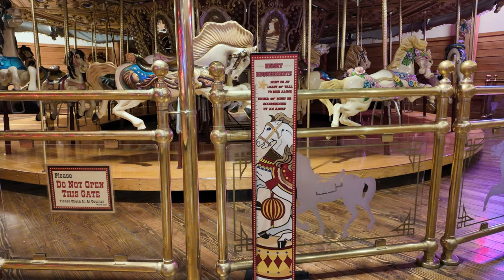Night Ventures, Seattle, WA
Lazy Saturday and capped it off with a quick trip to the Seattle Great Wheel, Pike Place, and Kerry Park for some footage with the @DJI Pocket 3, which didn't disappoint. The colors don't disappoint